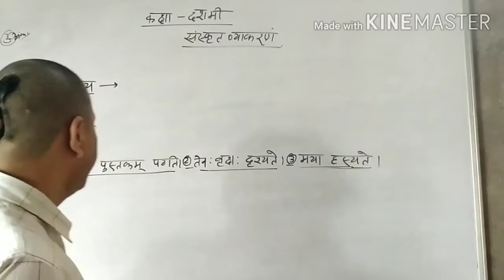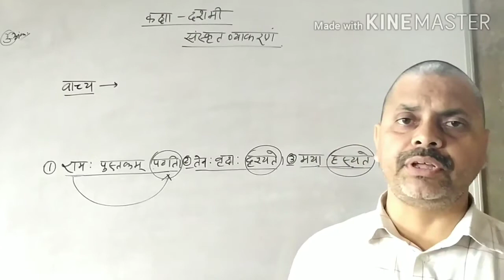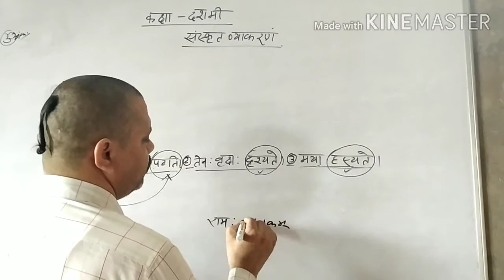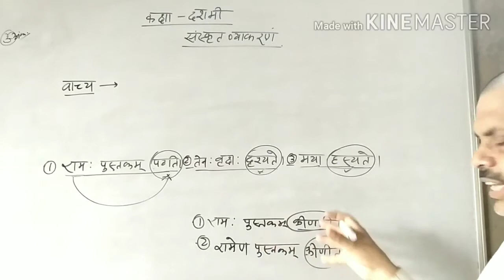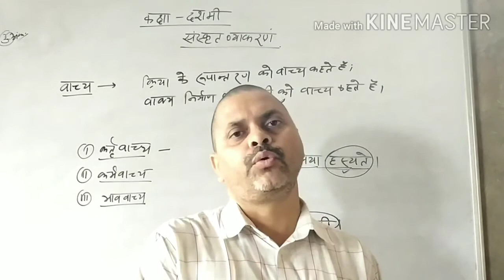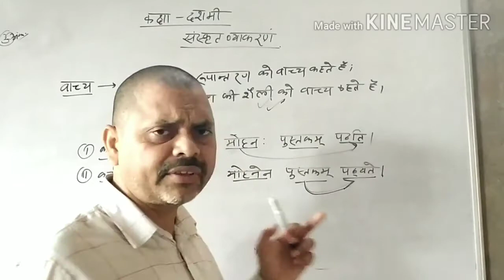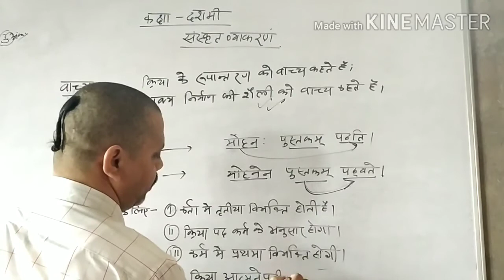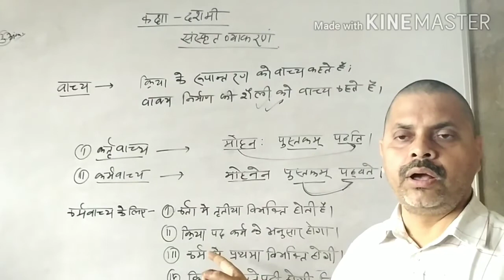Class- 10(Sanskrit Vyakran) vyachya